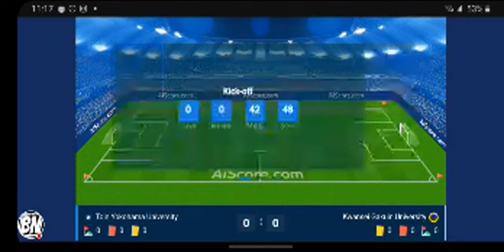🔴 LIVE Streaming Toin Yokohama University VS Kwansei Gakuin University Match | Japanese University